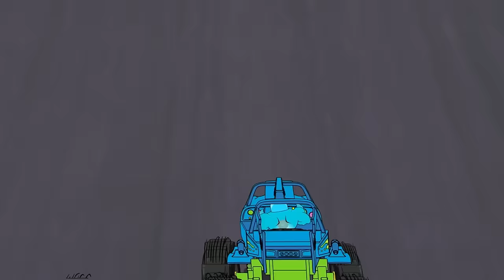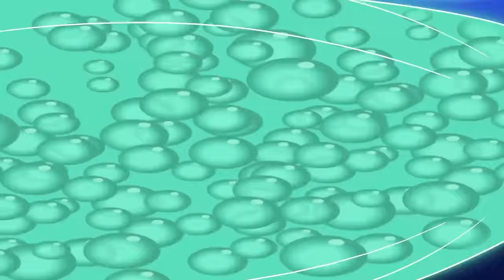STRIKE! ⚡️ HEROES OF GOO JIT ZU | New Compilation | Cartoon For Kids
STRIKE! ⚡️ HEROES OF GOO JIT ZU

The Heroes of Goo Jit Zu are the squishiest, stretchiest and gooiest action figures ever! Every character has a unique goo filling with a different texture and feel. There are 13 Goo Jit Zu Heroes to collect across the single packs!

You can stretch and squish your Goo Jit Zu Heroes and they will always come back to their original shape!